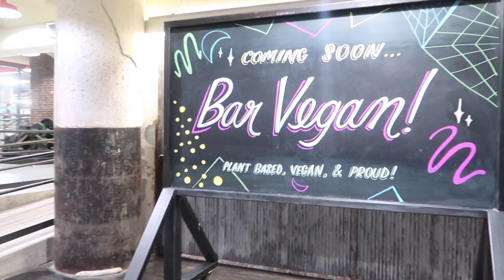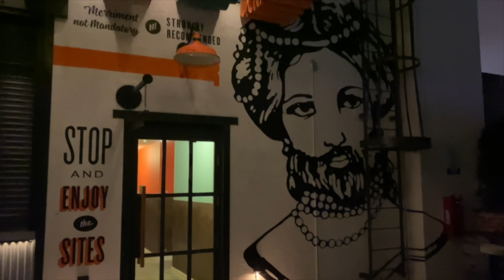Things To Do In Atlanta | Ponce City Market & Skyline Park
In this video, we explore Ponce City Market and Skyline Park which is located on the rooftop of the ponce city market. Here you can enjoy food, games, drinks, music & more. Located in the heart of Atlanta at  675 Ponce de Leon Ave., NE, Atlanta, GA.

Editor: Instagram @dariusthegr8